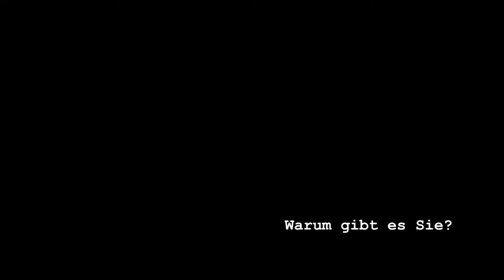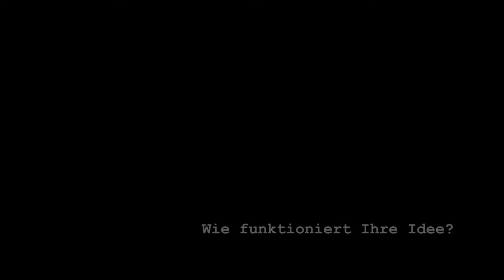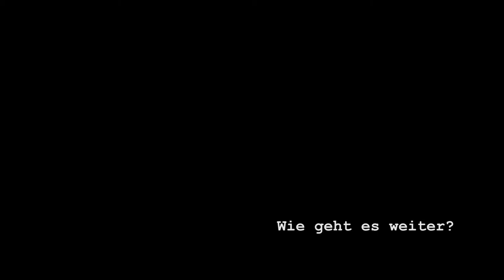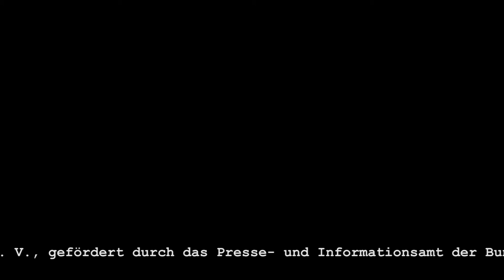Gegen Vergessen - Für Demokratie e. V. präsentiert: Das Theater Kulturkate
Interview-Portrait des Theaters Kulturkate in Lübtheen